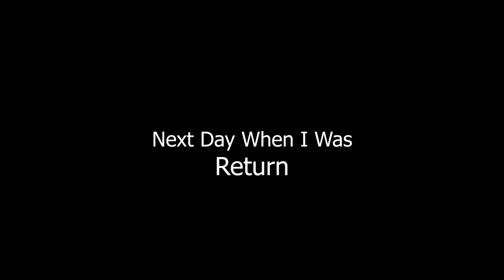Market Itnaa Bhara 🤔 | Durga Poja Pandel | Damchara | Khetachara | Police Tide Security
Thank you so much again for Watching this video

Hey... Friend's !
For Those who are here new  watching.
I'm an Indian traveller and local vlog content creator and I want to make very easy with budget friendly to all viewers 😊 . so if you like to see an enjoy more Vlog video please SUBSCRIBE my Channel.

Tripura vlog
Mizoram vlog
Traveling vlog
Hindi vlog
Damchara vlog
Khetachara vlog
Latest travel vedio
Travel vlog
Northeast vlog
Durga poja vlog
Ambassa city
Panisagar vlog
Manu vlog latest update
Damchara market vlog
Jampui Hill vlog

VIdeo link

Follow us ‐

  (If I can't Respond Your Mail)